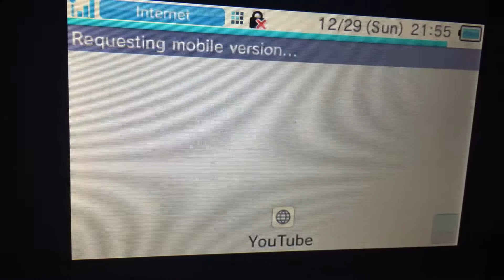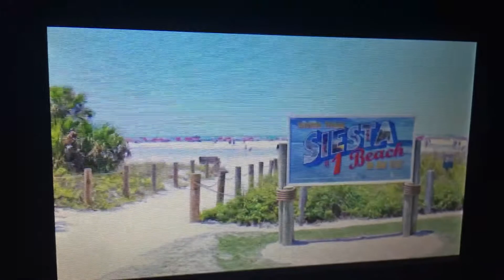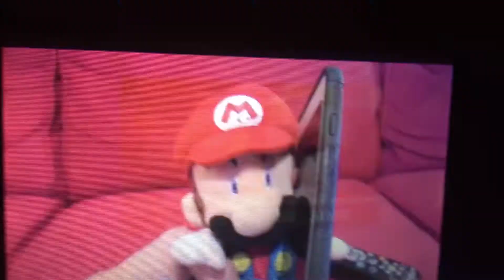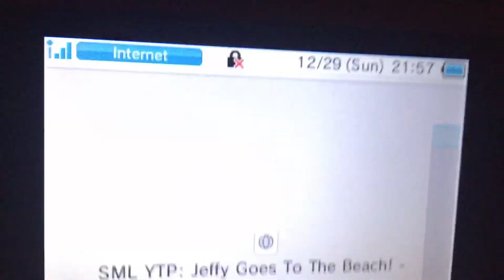Hahahaha XD 😂😂 Batman Shadz React SML YTP: Jeffy Goes To The Beach! (Glider)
This Video By Glider
Yep No Outro Sorry But I’m Use Outro Ok Please Don’t Steal My Outro Ok Bye Have A Great Day TeamDark
I’m Coolest 😎
Stay Coolest 😁✌️👍👌